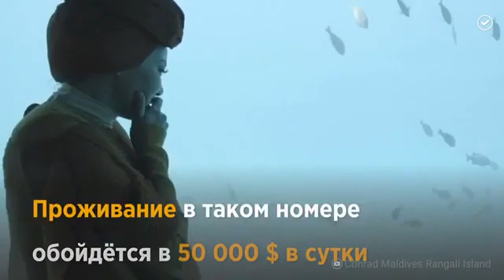Вилла под водой